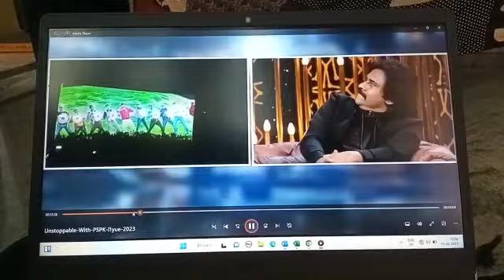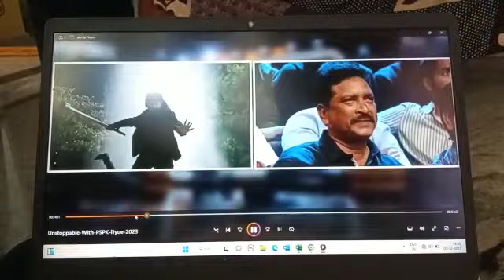POWER STAR PAWAN KALYAN SUPER AV || CRAZE KA BAP